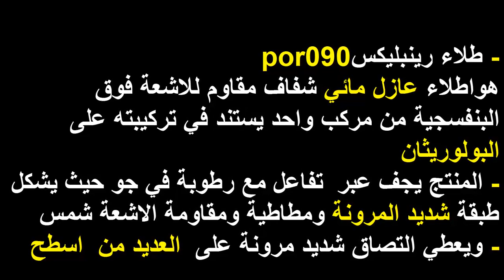احسن طريقة لتلميع كل انواع الحجارة وطريقةحمايته من ماء ورطوبة رينبليكس PUR 090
رينبليكس PUR 090 طلاء بولوريثان مطاطي عازل للماء يمتاز بمقاومته العالية للعوامل الجوية وادائة ضمن درجات حرارة منخفضة تصل الي -40 ودرجات حرارة مرتفعة تصل الي +80 وهو منتج سهل التطبيق ويلتصق علي كافة انواع الاسطح السيراميك والأسطح الاسمنتية والأسطح المعدنية والبلاستيكية
يلزمنا التشجيع بالتفاعل ، لنخطوا خطوات كبيرة للأمام ونقدم لكم الحصري والأفضل